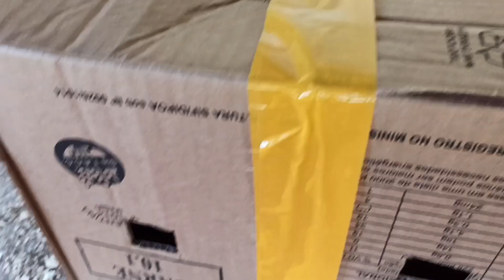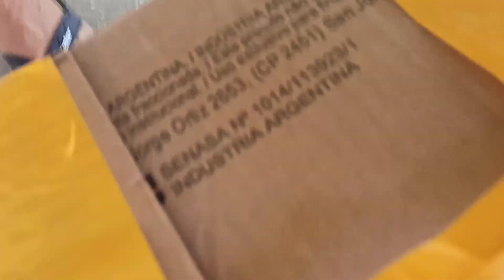faisão dourado entrega em campo grande RJ para Sr Aurélio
entrega especial em campo grande RJ família maravilhosa 😍😍😍😍😍
Chácara novo horizonte RJ
Excelência em aves ornamentais no Brasil desde 2000
Criatório todo higienizado , com aves de altíssima qualidade ,genética apurada
, vacinadas e vermifugadas
Pode conferir no nosso Instagram
postagens diária
@chácara novo horizonte RJ aves ornamentais

*Aproveita e acesse a nosso Instagram e nosso canal no YouTube na própria página*
*Não esqueça de se escrever!!!*🦚🦚🦚